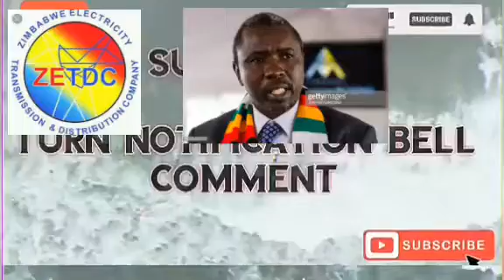BEITBRIDGE BORDER POST NOT YET READY FOR REOPENING • UPDATE • DAILY NEWS